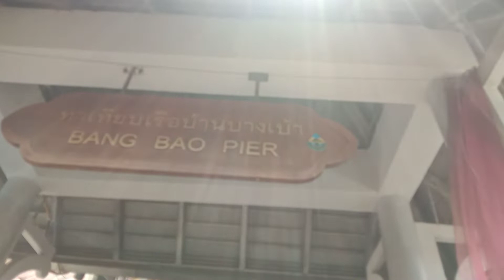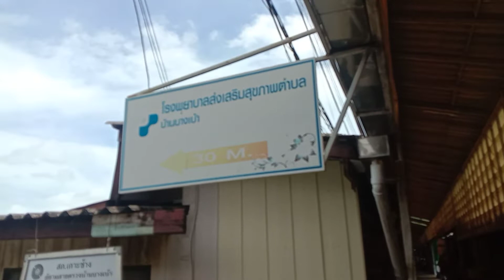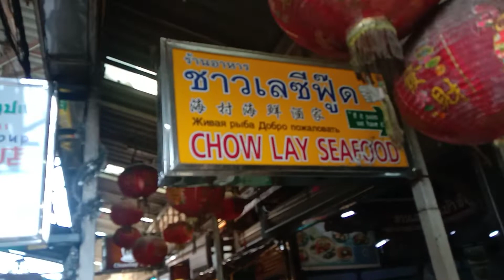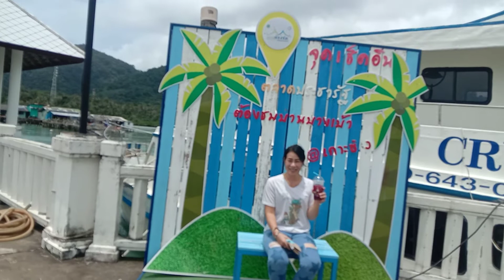พาชมตลาดชายทะเลหมู่บ้านบางเบ้า.อ.เกาะช้าง.จ.ตราดครับ